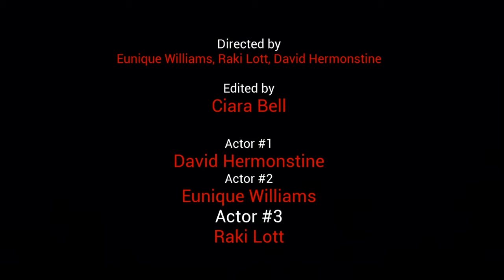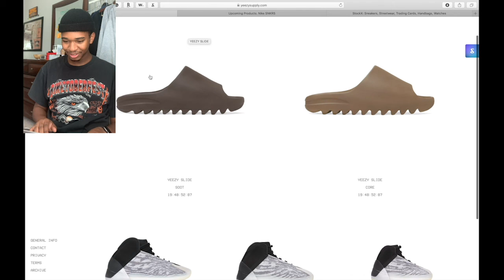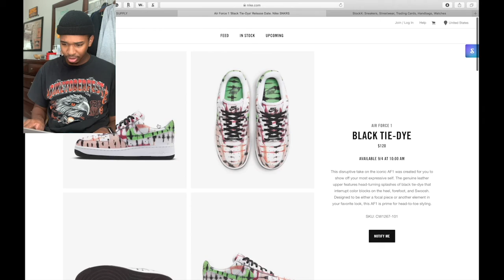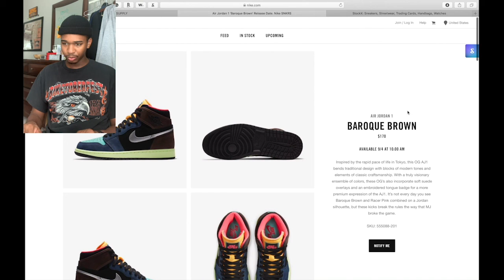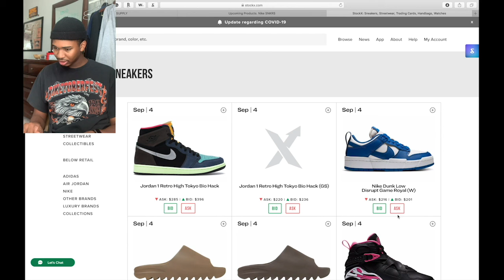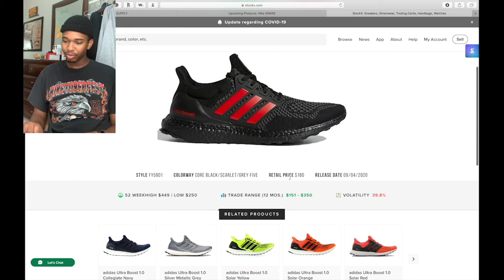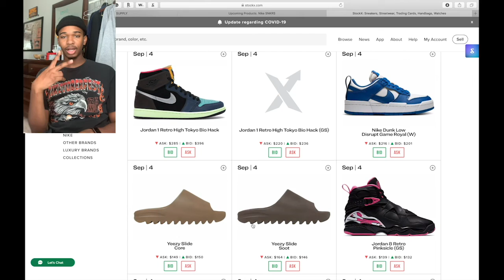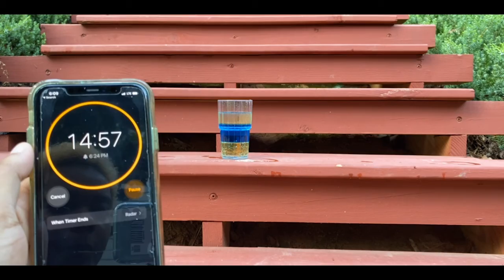WLL 9 4 2020